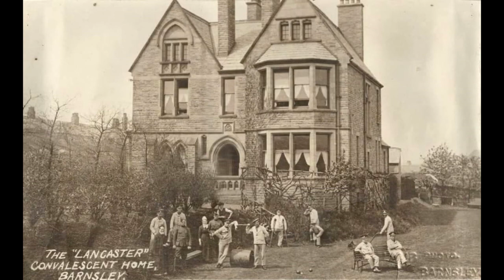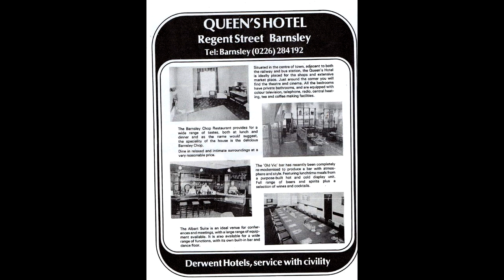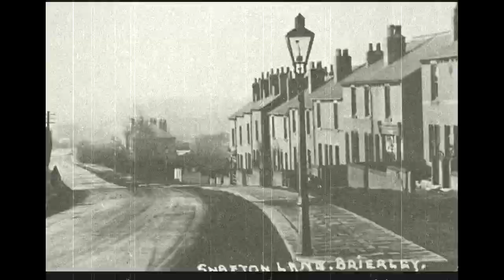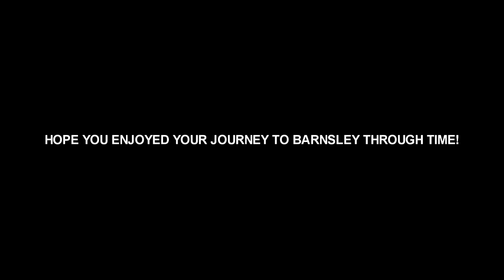Barnsley, My Home Town.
A Few Historic Pictures From Past And Present